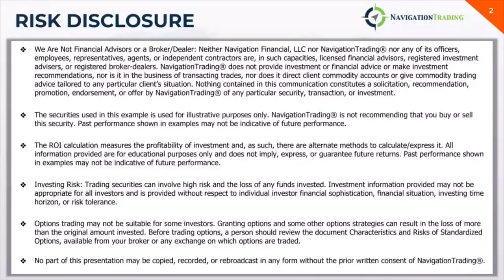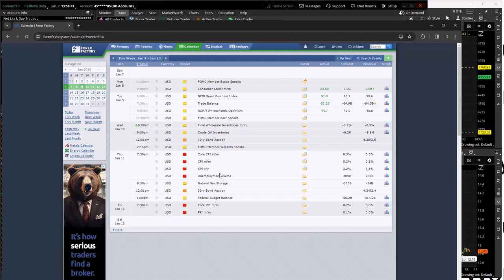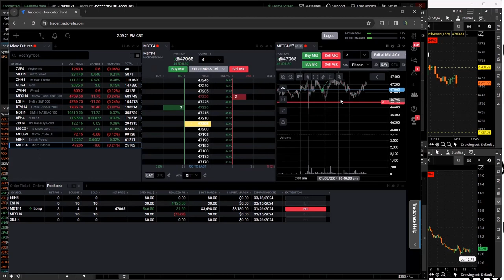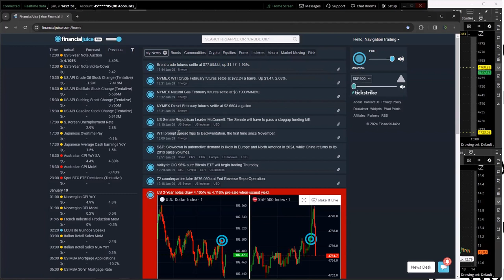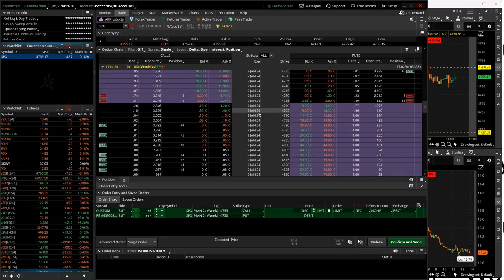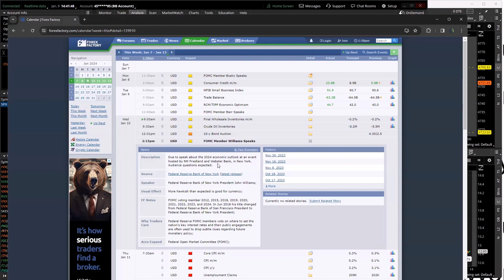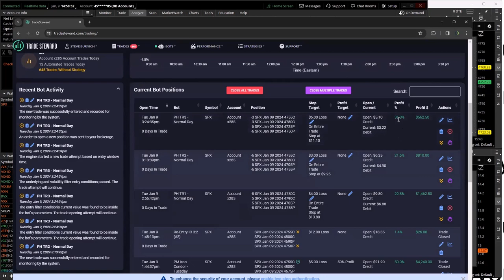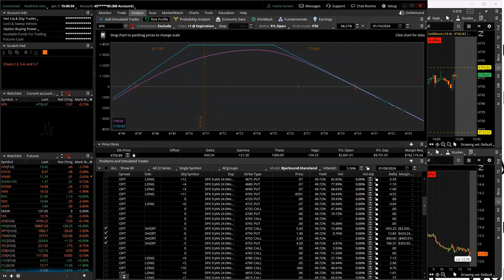0-DTE Power Hour Live 1-9-24